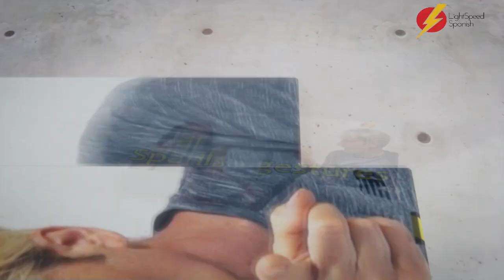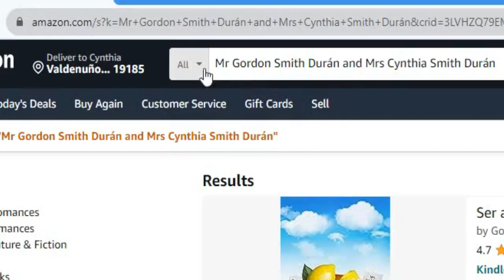TEST YOUR SPANISH LISTENING El PASADO LightSpeed Spanish